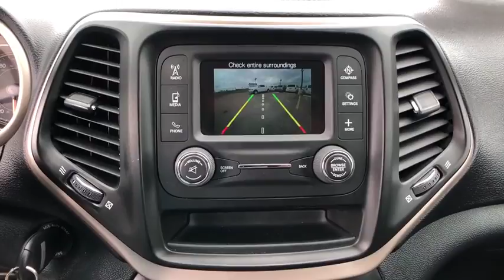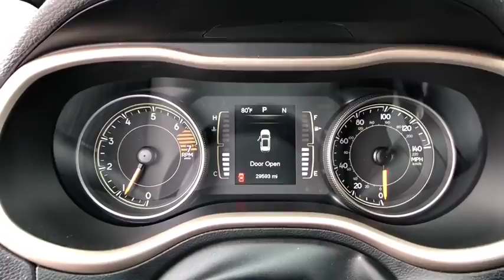2016 Jeep Cherokee San Antonio, Austin, New Braunfels, Boerne, Corpus Christi, TX C336815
Billet Silver Used 2016 Jeep Cherokee available in San Antonio, Texas at Ingram Park CDJR. Servicing the Austin, New Braunfels, Boerne, Corpus Christi, TX area.

*BLUETOOTH!* *USB Port!* CARFAX 1-OWNER VEHICLE! Clean CARFAX report - *NO accidents reported!* This gorgeous 2016 Jeep Cherokee has just 29593 miles on the clock, and the Billet Silver paint looks nearly brand new. The fuel efficient 2.4L 4 cylinder engine gets 31 miles per gallon on the highway! (EPA estimate.) With a 4 star safety rating from the NHTSA, it's safe, too.This well-equipped Cherokee Sport comes complete with stylish aluminum alloy wheels, icy cold A/C, USB port to connect your smartphone, and much more. Do you like to talk on the phone while you drive? No problem - just use the Bluetooth hands-free phone system.*Reconditioning Information*: Every pre-owned vehicle we sell has to pass our reconditioning process that includes an 85 point inspection. Changed oil and filter, rotated and balanced tires, replaced cabin air filter.We'll be happy to send you additional photos, videos, or a free CARFAX vehicle history report on this vehicle. We want to save you time and money, so we search for similar vehicles in a 500 mile radius to ensure we offer competitive pricing. Remember - IPAC HAS IT AND WE SELL IT FOR LESS! Please call ahead to check availability.